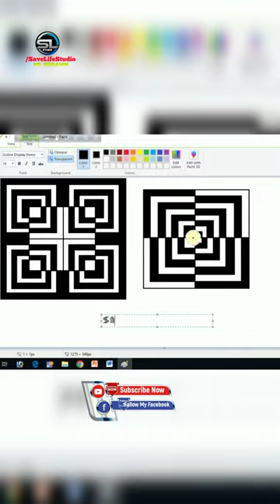How to Ms Paint Drawing|Msdrawing